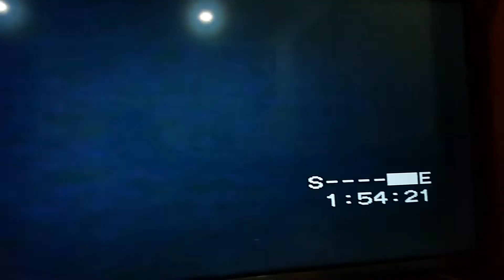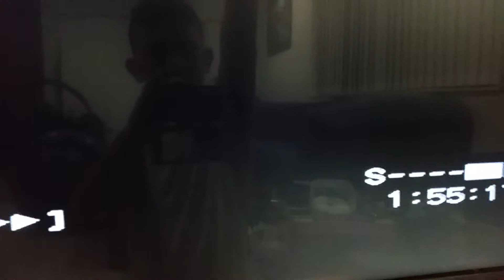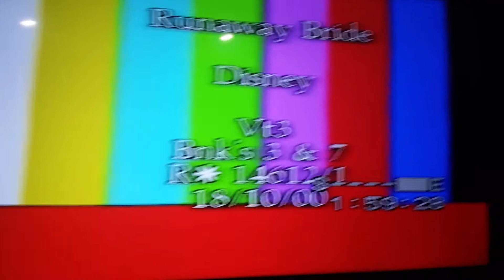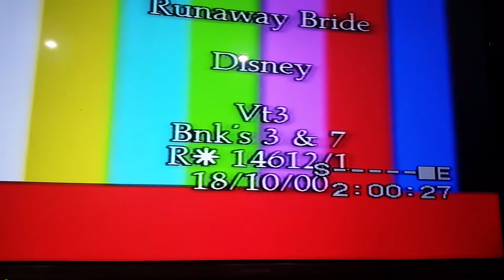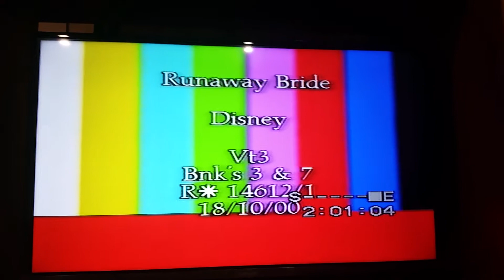Closing to Runaway Bride 1999 VHS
1. Last Few Seconds of the Credits
2. After Credits
3. Paramount Pictures Logo
4. Touchstone Pictures Logo
5. Color Bars Screen of Death
That's all